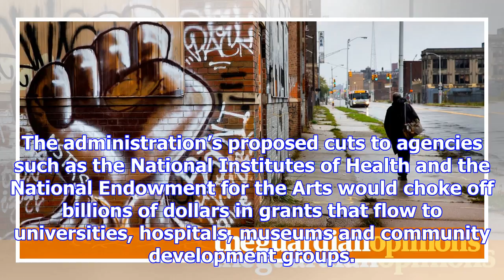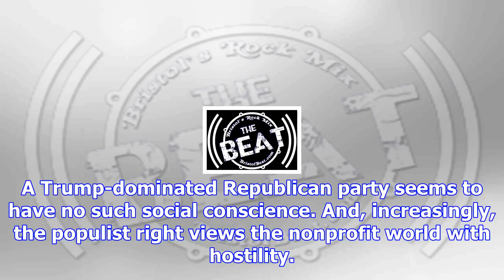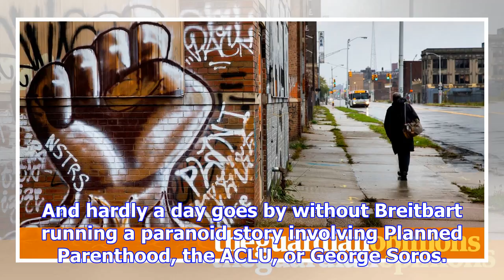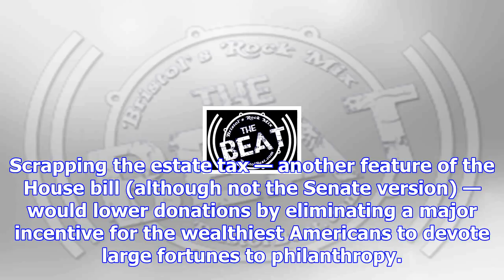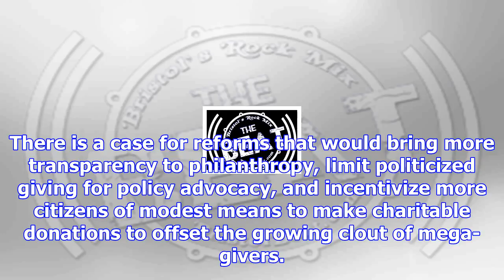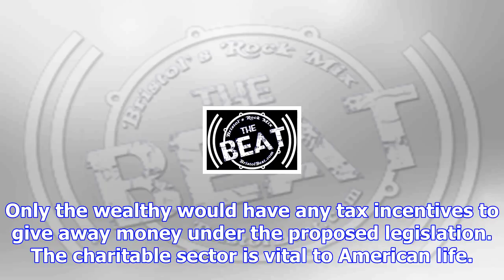Why is donald trump launching a withering attack on nonprofits? | david callahan